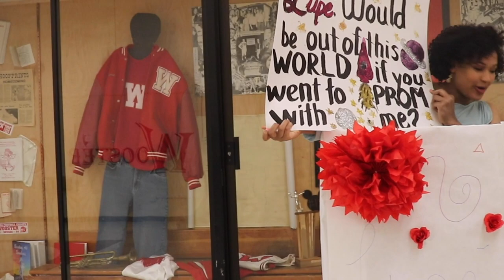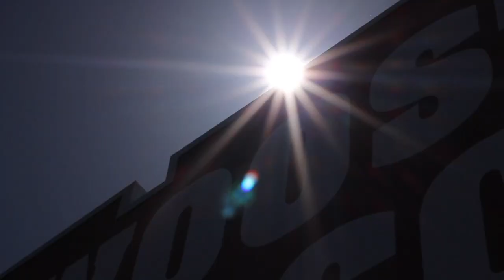COLTS GIDDYUP #13 - 5/8/19 Why Clubs? and a Kolo 8 Visit